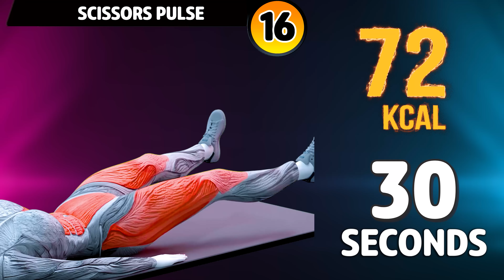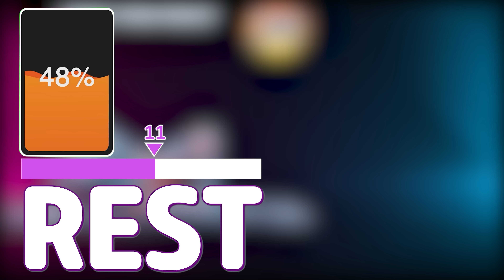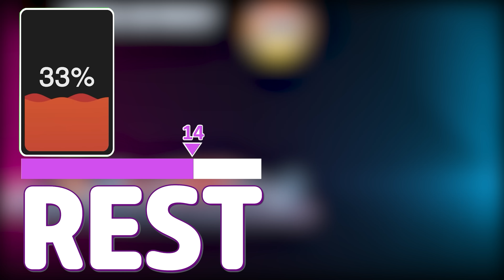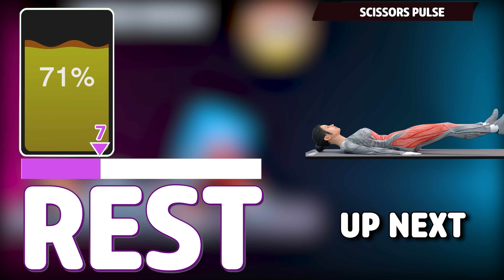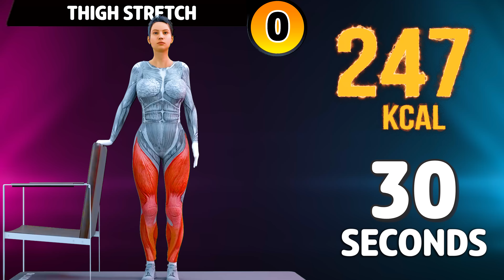THIGHS FAT | LYING LAZY WORKOUT TO LOSE THIGH FAT